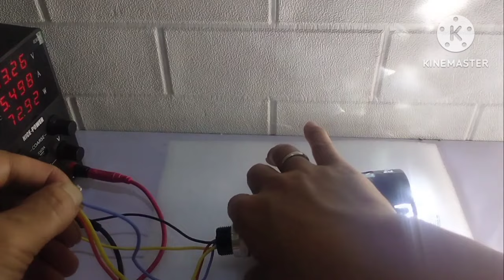Biled projector lens 3inch laser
Test real power Watt
Test real lumen.